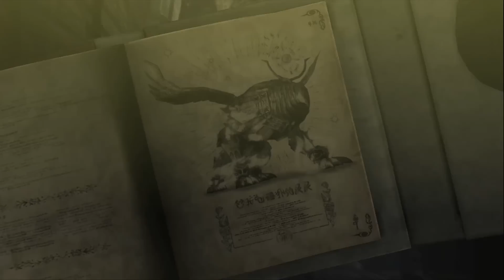Let's Play Bayonetta [German][Blind][#8] - Die Erde tut sich auf!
Eine Auszeichnung aus Stein?! Soviel waren unsere Mühen im zweiten Kapitel wert. :D Auf zum nächsten mit einem kleinen Dialog zwischen einem Ober-Engel. Scheint doch ansich nett zu sein doch Bayonetta hat ihren eigenen Kopf. ;)
Have Fun!

«Bayonetta (WiiU)»
Action Spiel von PlatinumGames (2014)